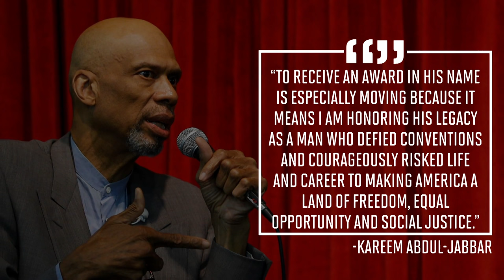Muhammad Ali Award: Kareem Abdul-Jabbar, Jim Brown, Bill Russell Win | SI Wire | Sports Illustrated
Kareem Abdul-Jabbar, Jim Brown and Bill Russell will receive the Sports Illustrated Muhammad Ali Legacy Award. They will be honored during SI’s Sportsperson of the Year event on December 12, 2016, at Barclays Center in Brooklyn, New York.